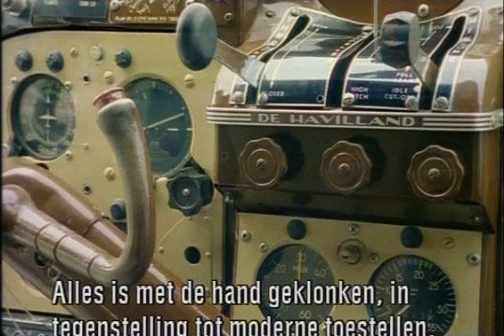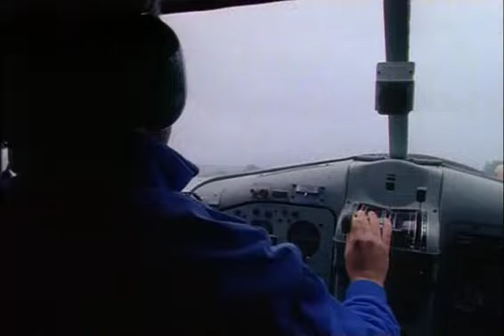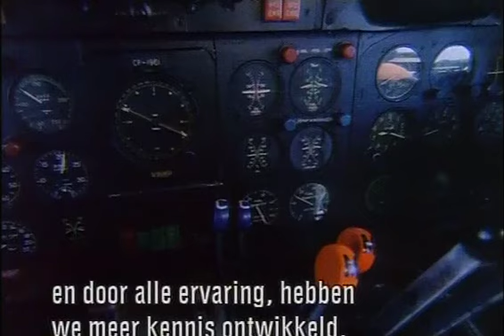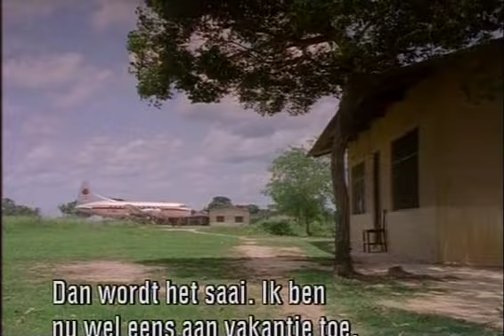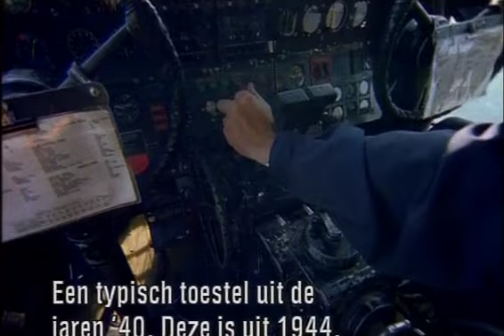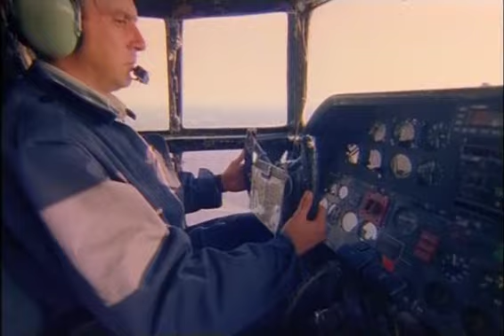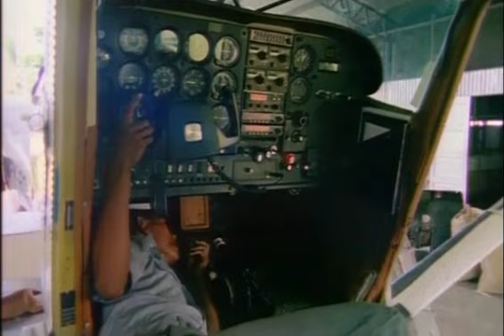SKYBOUND afl. Bush Flyers NL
BUSH FLYERS: over vliegen met gevoel... Het is een van de gevaarlijkste banen die een vlieger kan hebben. 'Bush Pilots' weken onder zware omstandigheden, zonder de normale hulpmiddelen en zijn aangewezen op vliegvelden die die naam nauwelijks mogen dragen.